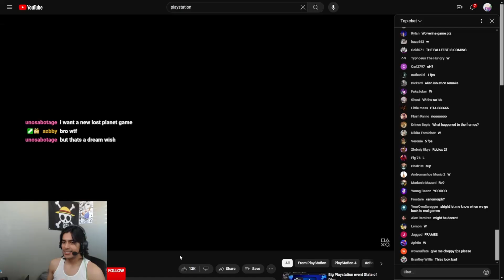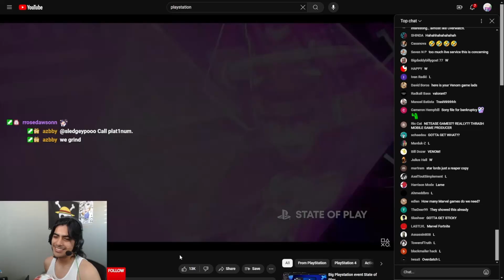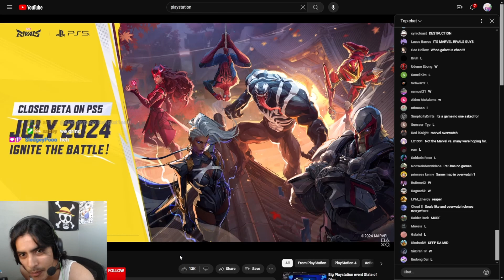Reacting to VENOM MarvelRivals Trailer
finally they showed venom!!! he looking mad clean and this me reacting to the state of play marvel rivals trailer.